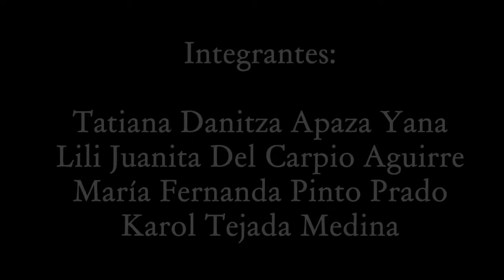Semana Santa en Paucarpata